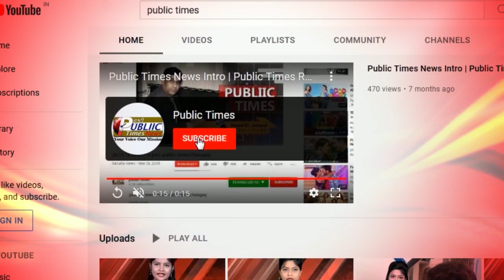West Bengal राज्य से जुडी बड़ी खबरे